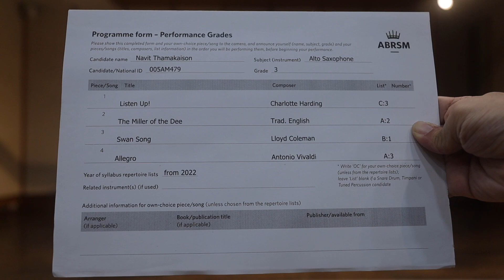Navit Thamakaison plays the selection from ABRSM grade 3 Saxophone, Syllabus 2022